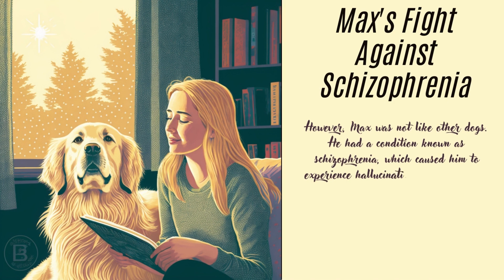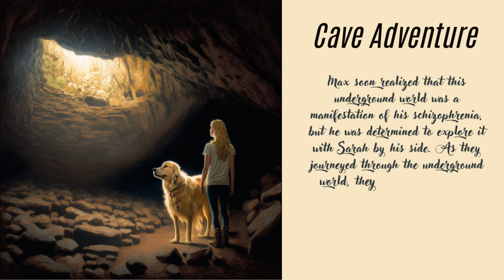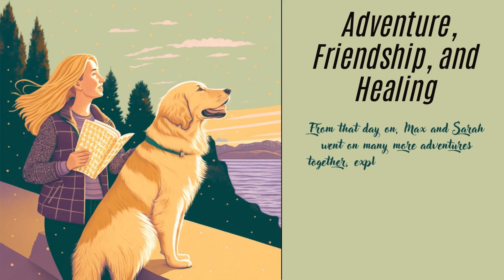The Mysterious Cave: A Journey Through the Underground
Are you ready for a thrilling and visually stunning adventure? Look no further than "The Mysterious Cave: A Journey Through the Underground"! Join Max, a beautiful Golden Retriever, and his owner Sarah as they discover a mysterious cave while out on a walk in the forest. Will they be able to overcome the challenges and unknown dangers of the hidden underground world they find themselves in?